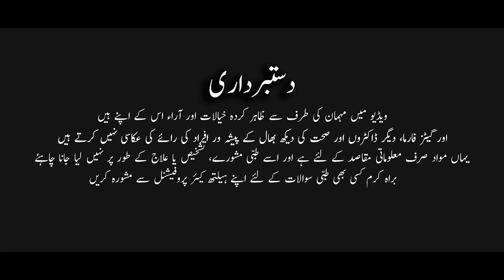Role of Vaccines in Covid 19 Management - Covid 19 mein vaccine ka qirdar.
Healthcare professionals and public health authorities have a central role in discussing vaccination against COVID-19 with their patients. Vaccines play a critical role in preventing deaths, hospitalization caused by infectious diseases. Emerging data on effectiveness indicates that licensed COVID-19vaccines are contributing to controlling the spread of the disease.

Is video mei Prof. Dr. Ali Arsalan baat kareingai Role of Vaccines in Covid 19 Management yaani Covid 19 mein vaccine ka qirdar. Saath hi Covid 19 kai baare mei logo ko jo shak o shubhaat hain iske baare mein bhi awareness daigai. Yeh aik achi baat hai kai jin logo nai Covid Vaccine krwali hai unki sharha Covid sai hospitalized honai mein waazeh kam hai.